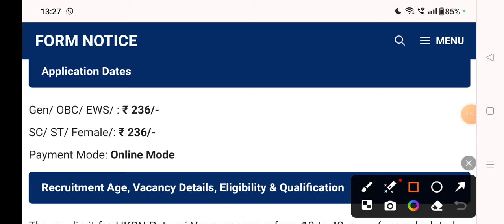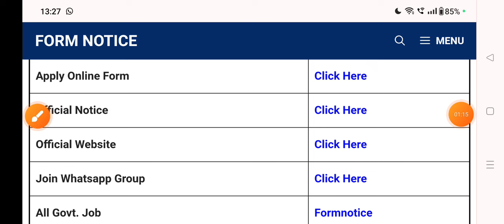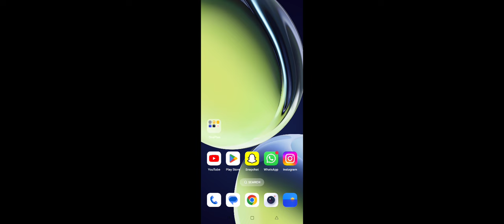Haryana Patwari New Vacancy Recruitment 2024| 1200 Posts | Special Education